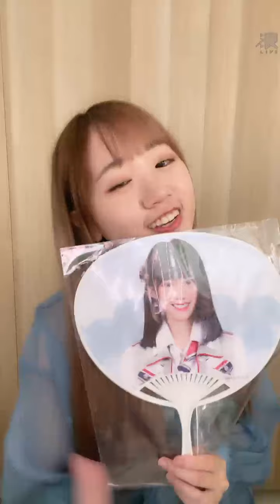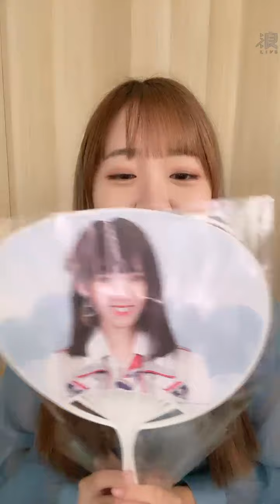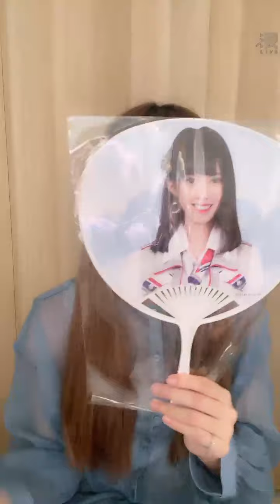210910 16:33 AKB48 TEAM TP 李佳俐 浪Live